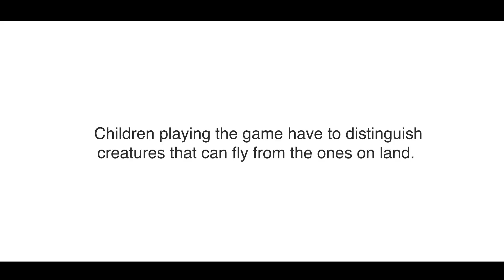Gates Foundation Every life counts - Chidiya Udd